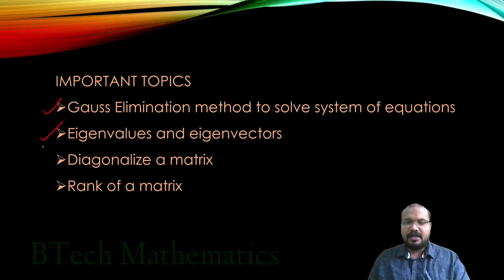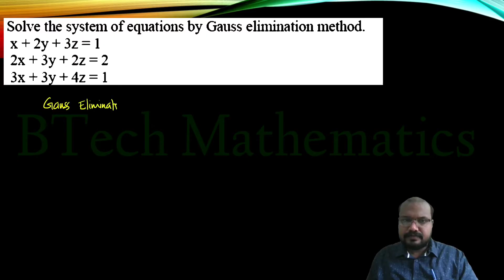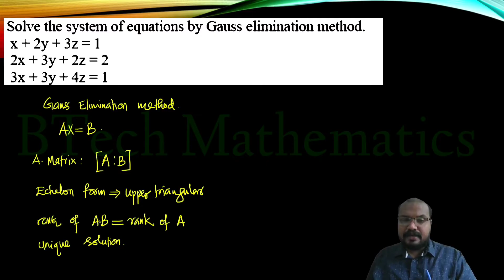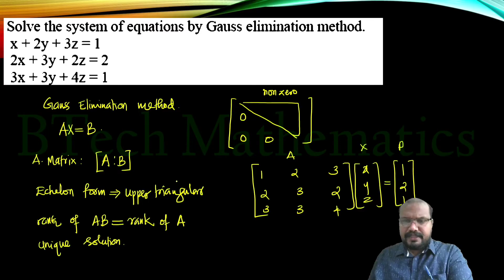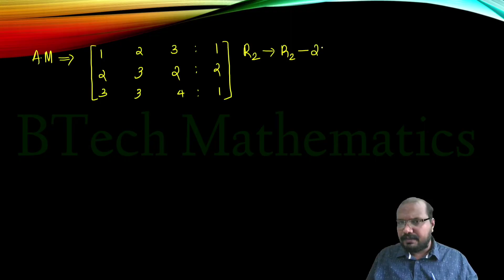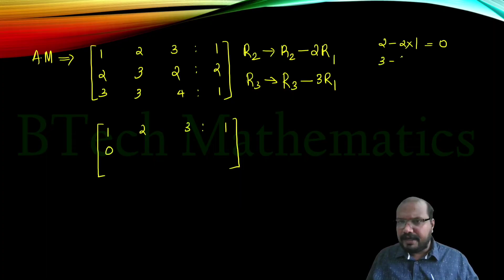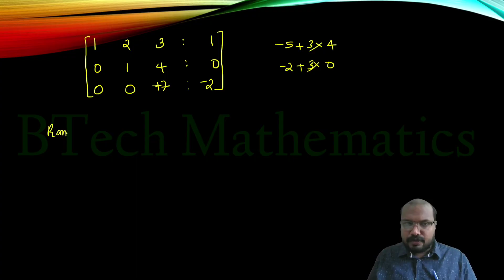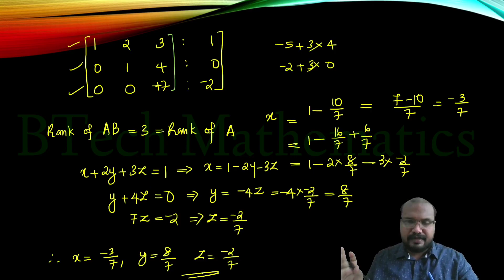MAT 101 Linear Algebra & Calculus | Module 1 | Gauss Elimination Method | University Question| KTU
Revision
Module 1 Linear Algebra
Gauss Elimination Method
University Question
KTU BTech

*MAT 101*

*♥️Module 1*

*♥️Module 2*

*♥️Module 3*

*♥️Module 4*